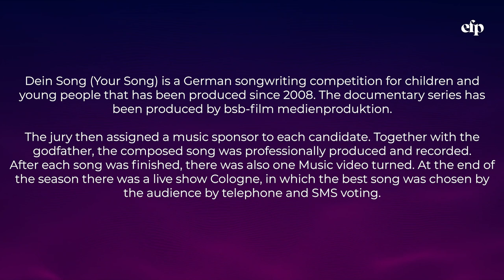🇩🇪DEIN SONG | 🏆 Winners ( 2008 - 2023 )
Dein Song is a Songwriting-Competition for children and teenagers, which has been on the television station since 2008 by KiKA as organizer and broadcaster.